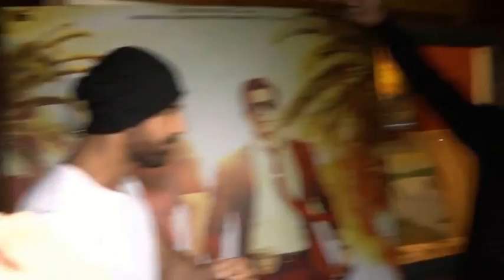John Abraham Sourrounded By Crazy FANS At Gaiety Galaxy Theatre In Mumbai - Dishoom